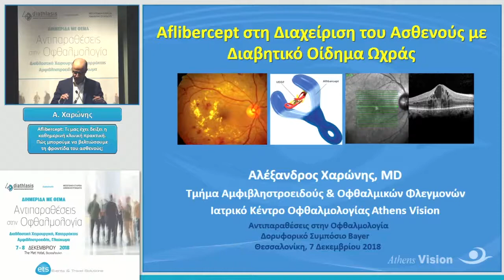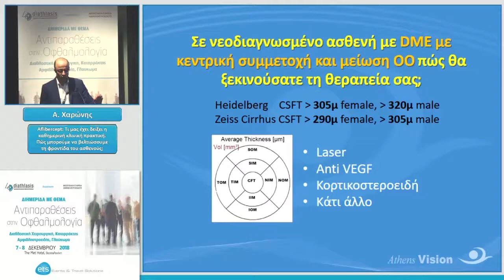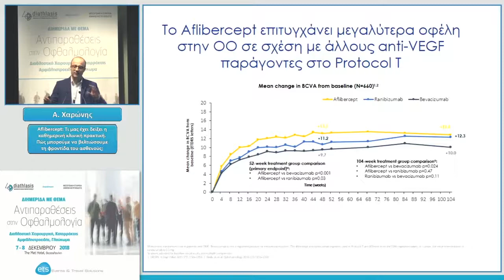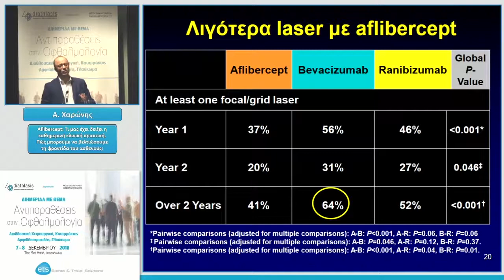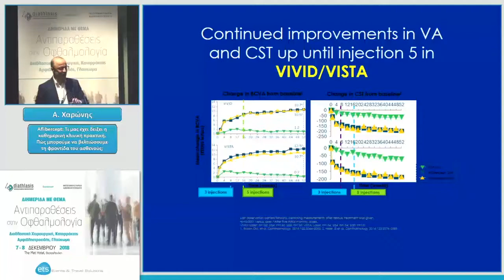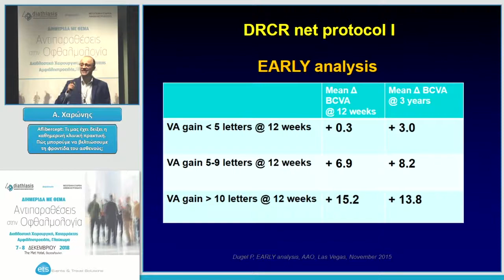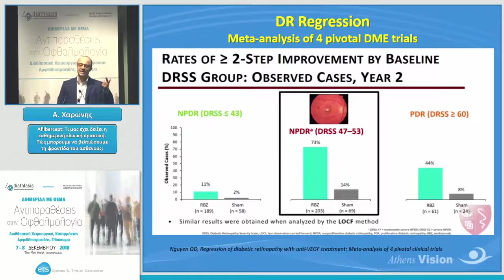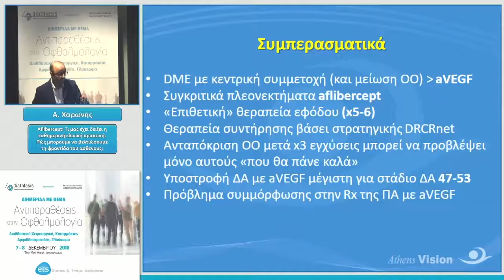Α. Χαρώνης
ΔΟΡΥΦΟΡΙΚΟ ΤΡΑΠΕΖΙ
Aflibercept: Τι μας έχει δείξει η καθημερινή
κλινική πρακτική. Πώς μπορούμε να
βελτιώσουμε τη φροντίδα του ασθενούς;
Αντιπαραθέσεις στην Οφθαλμολογία 2018